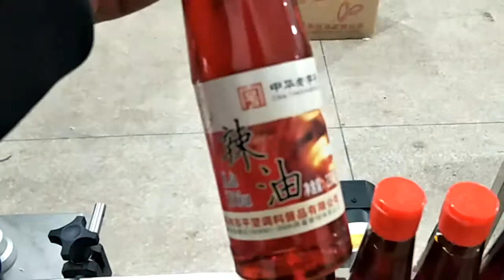Chili oil filling production line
We could customize the filling production line as your request.

Shanghai Shouda packaging Machinery Co.,Ltd
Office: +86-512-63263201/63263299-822